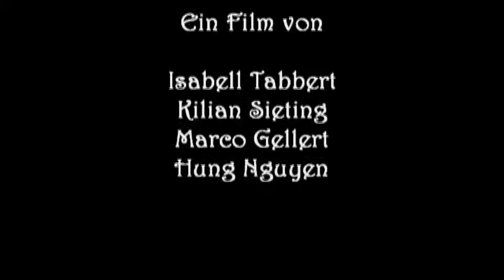Vom Dau zum Gau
Ein Trickfilm frei nach Goethes Zauberlehrling